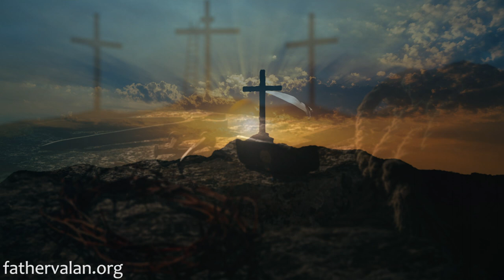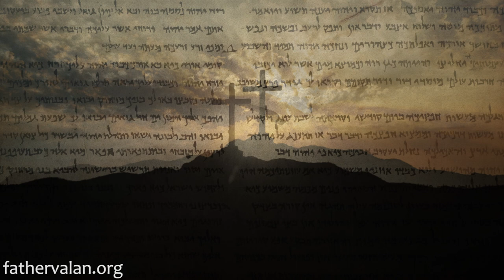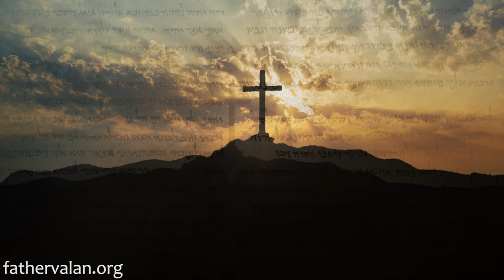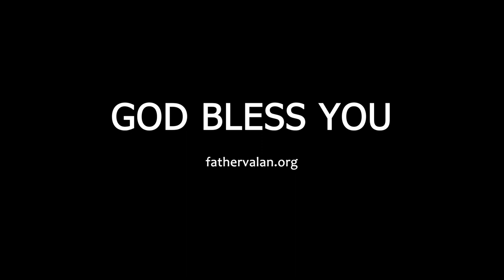Homily - The Nativity of the Lord (Year A)